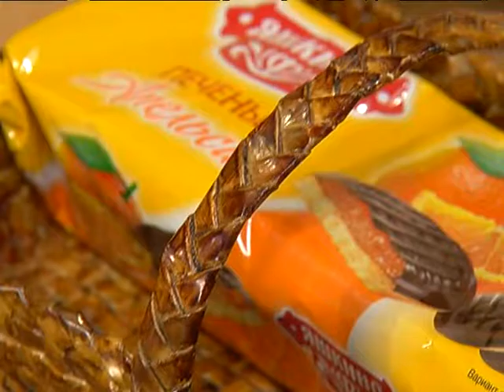День рукоделия WM portal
Сюжет информационно-аналитической программы Подробности от 18 ноября 2016 года